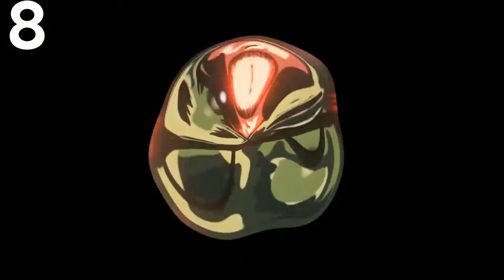#5 MELHORES INTROS DORGAS